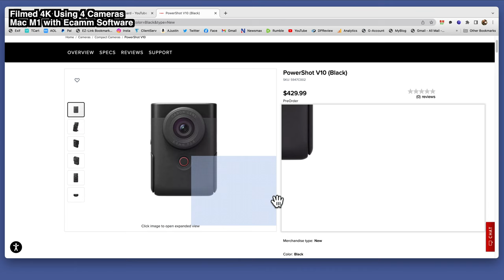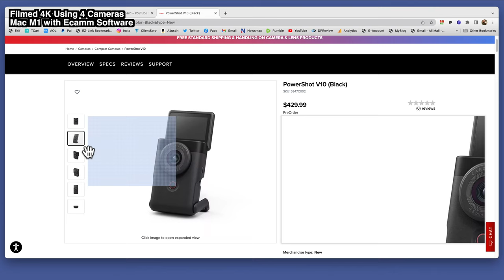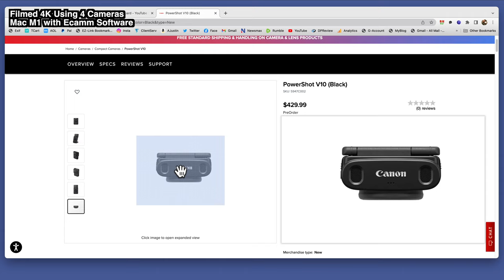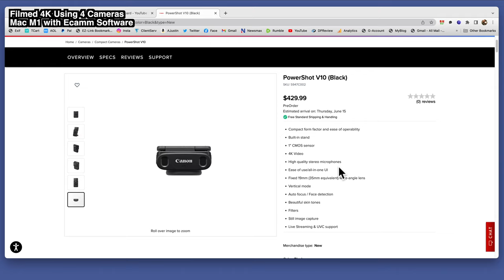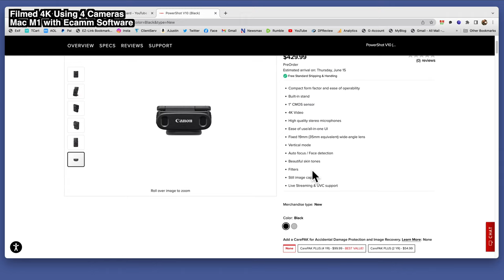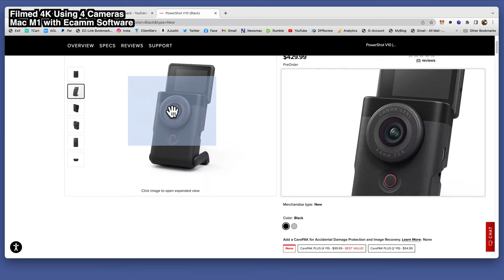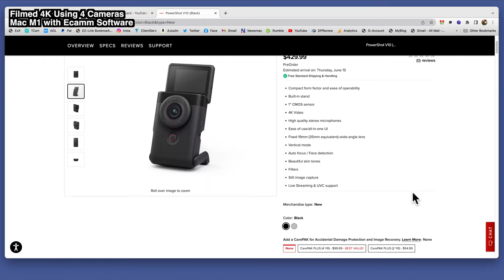Canon V10 - It's More Important Than You Think!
New Canon V10 Camera
Adorama (they have a shipping date)

Help channel to stay alive!! - hugely appreciated!

-B&H Links:
Nikon Z6
Nikon Zfc
Sony E10
Sony Planar 50mm f/1.4 Lens
Nikon Mount Adapter FTZ II
Sigma 35mm f/1.4 DG DN Art Lens E Mount
Viltrox 85mm f/1.8 Z Nikon Mount
Saramonic Blink 500 Pro
Shure SM57 Hand Held

PetersKitchen Channel Camera Gear:
Olympus EM1 Mark II (used in the Kitchen)
Sony ZV1
Panasonic GH4 (used in the Kitchen)

Livestreaming Workflow Chain:
Step 1 Camera(s) using HDMI go to: (links above)
which is housed inside of a:
Step 3 Sonnet PCIExpress to Thunderbolt box
MUST use a:
Step 4 True Thunderbolt cable to
Step 5 Mac Mini M1 Computer controlled by
Step 6 Ecamm Software for recording and live streaming:

If you read this far, you deserve a reward! Here is a crazy good product only available at Walmart right now but it is SO SO worth it. It's $9 so it isn't going to break the bank :) I'm so impressed I WILL BE MAKING A VIDEO ON IT LOL.

Using the links supports me better than Youtube does!

All pictures and content by Peter Gregg and are my copyright.